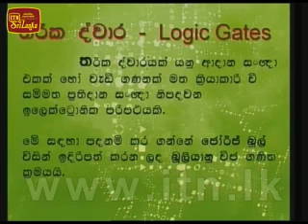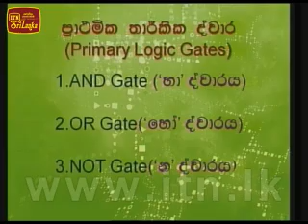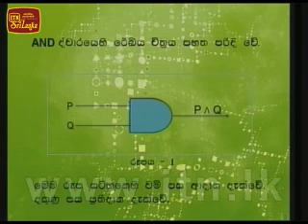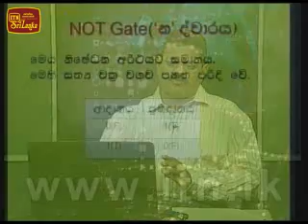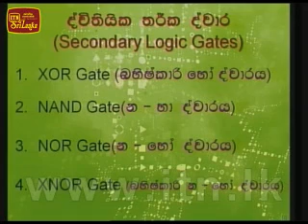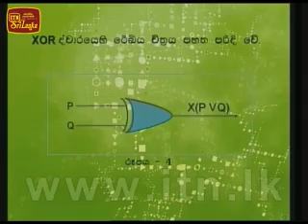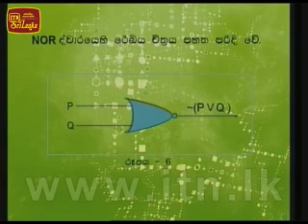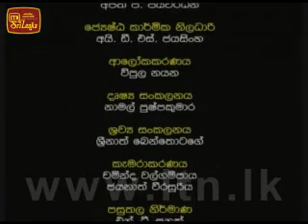Thakshilawa AL Logic 2012 Lesson 14